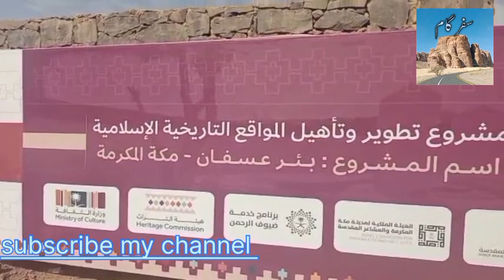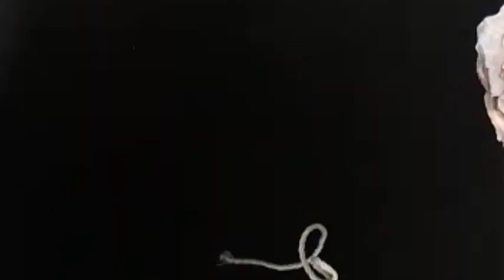Visit of Well Asfan وہ کنواں جس میں رسول اللہ نے لب مبارک ڈالی اور کنویں کا پانی میٹھا ہو گیا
اس وڈیو میں دیکھیں وہ زیارت مقدسہ وہ کنواں جس میں رسول اللہ صلی اللہ علیہ وسلم نے اپنی لب مبارک ڈالی اور کنویں کا کھارا پانی میٹھا ہو گیا
مکہ سے مدینہ جاتے ہوئے راستے میں یہ شہرت ضرور کریں

Visit of Well taflah, asfan I Road makkah madina I بئر التفلہ I Zairine Madina